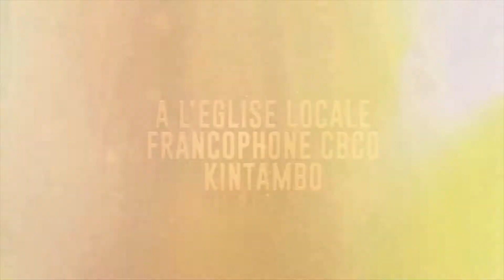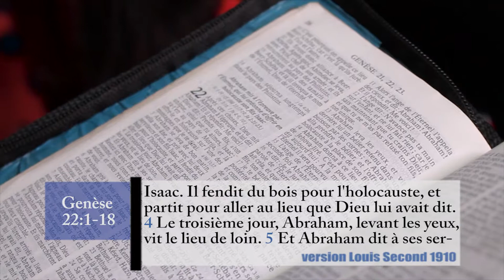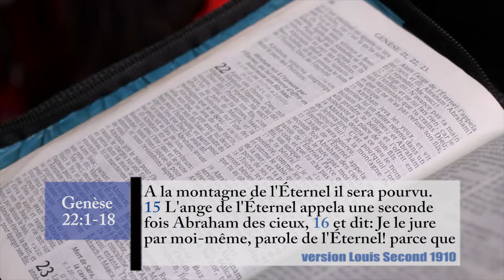Pasteur Matthieu ASSASE Ton Dieu est précieux 04-Novembre-2018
Orateur : pasteur stagiaire Matthieu ASSASSE
Thème : ton Dieu est précieux
Référence biblique : Genèse 22 :18

Notre Dieu est digne de confiance parce qu’Il tient toujours ses promesses.
Il avait promis un fils à Abraham et le lui a donné (Genèse 17)
Il est précieux parc qu’Il nous connait mieux que nous même; Il connait tout ce que nous possédons et entretenons.

Dans le livre de genèse 22.1-18 ; Dieu a mis Abraham à l’épreuve. Ce dernier n’a pas discuté, il a obéi à l'ordre et était prêt à servir.
Nous aussi, soyons prêts et attentifs à l’appel de Dieu, nous devons nous offrir pour sa gloire.
De même qu’Isaac était l’offrande parfaite et agréable, nous aussi préparons nous pour donner à Dieu ce qui est précieux pour sa gloire en oubliant nos problèmes, nos soucis, nos maladies.
Offrons-nous en sacrifice pour Le Seigneur car notre Dieu n’est pas un homme pour mentir, ni fils de l’homme pour se repentir. Ce qu’Il nous a dit et nous a promis finira par s’accomplir dans nos vies parce qu’Il est fidèle (Nombre 23.19).

Nous devons connaitre le Dieu que nous servons, nous devons lui obéir et lui faire confiance. Plus nous nous prosternons, plus nous serons une bénédiction pour plusieurs.